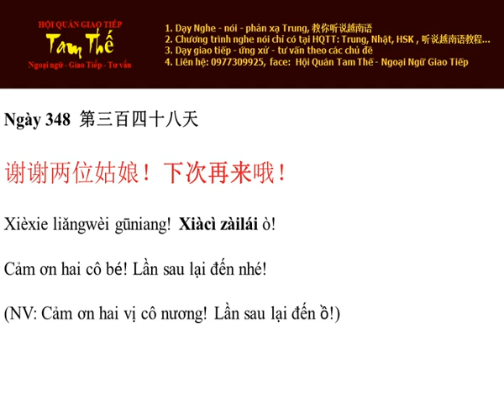Ngày 348 Cảm ơn hai cô bé! Lần sau lại đến nhé! - Nghe Noi Tieng Trung Moi Ngay Mot Cau